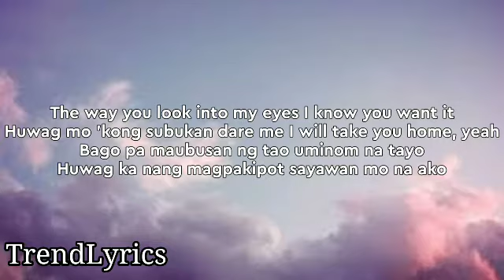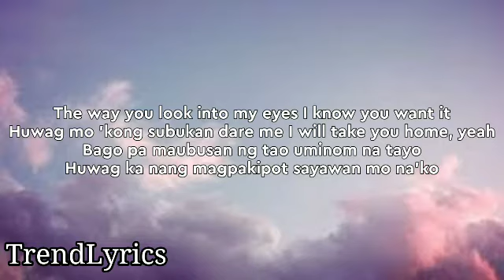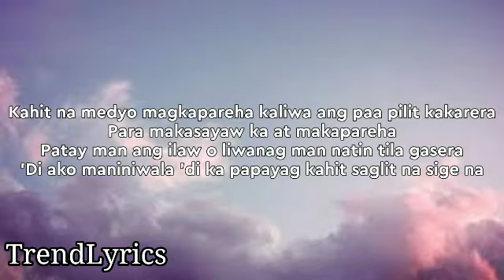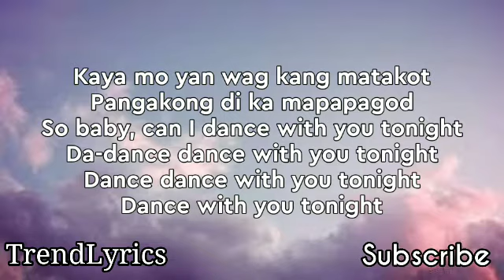Dance With You - Skusta Clee (LyricsVideo) TrendLyrics